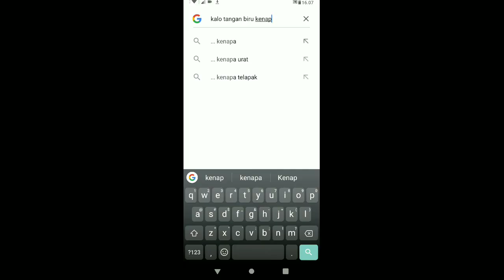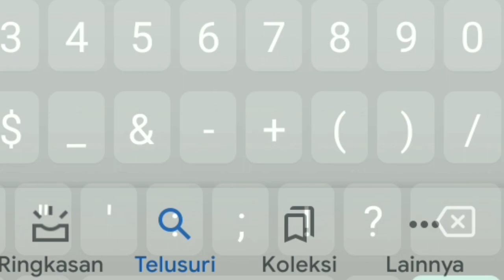Vlog Dirumah || Hari Senin Aku Ngapain Aja?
Halo temen² makasih banget udah ngeklik video ini.. jadi pada hari ini aku bakal coba ngevlog keseharian aku.. kira² ngapain aja ya..

Yuk tonton sampai abis!!